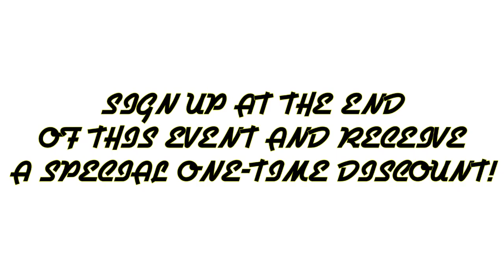Next Star 2016 Winter Semester Video